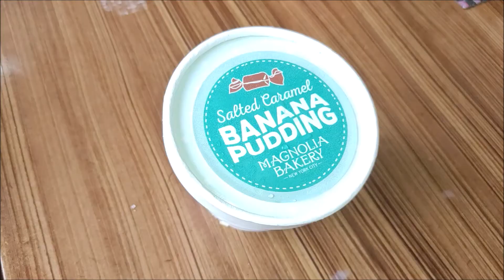MAGNOLIA BAKERY BANGALORE[TRY CUPCAKES PASTRIES PUDDING🧁🍰FROM THE NEW YORK BASED CAFE]LADY CHATSALOT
Hi Friends,
This Christmas do try Cakes, Pastries, Pudding from NEW YORK BASED MAGNOLIA BAKERY. Which only has one branch in India that is in Indiranagar Bangalore.